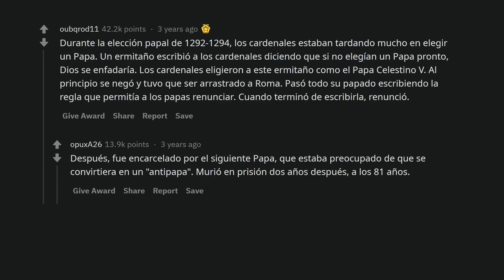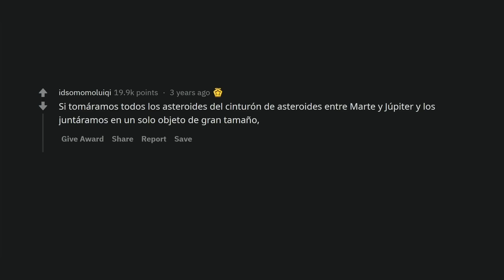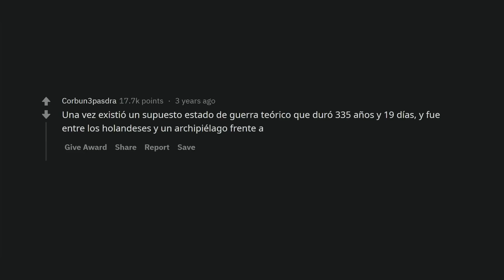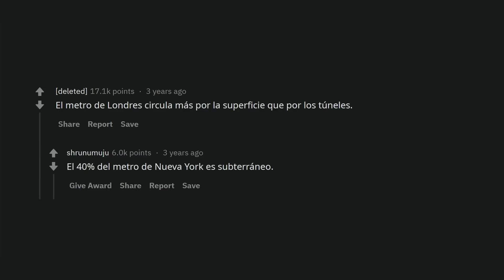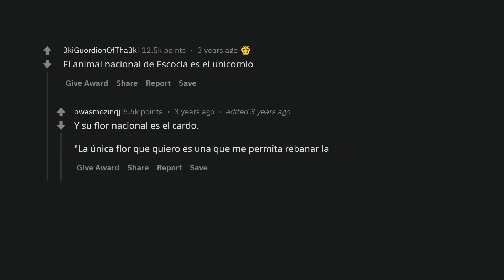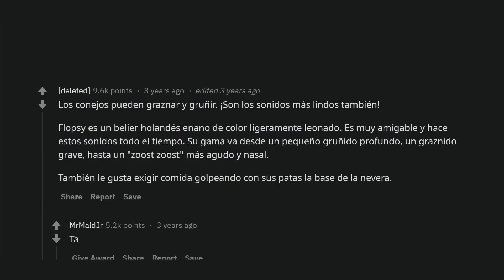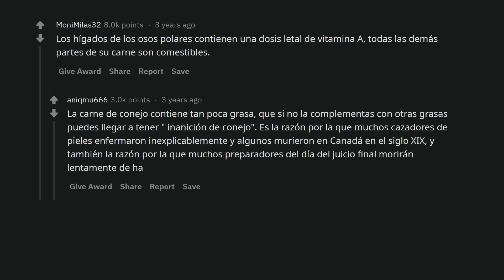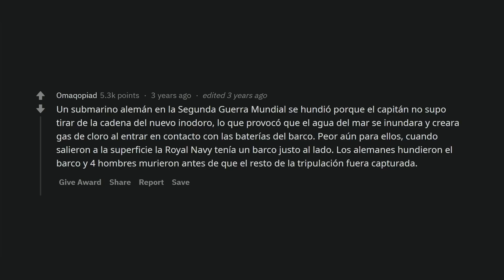¿Cuál es un dato inútil que conoces? (Reddit en español)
Usuarios cuentan datos inútiles que tal vez no conoces